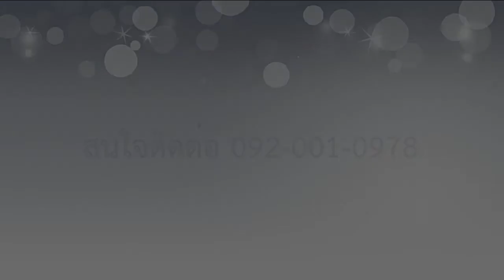บ้านแฝด 2 ชั้น ม.บ้านสมประสงค์ ปทุมธานี ใกล้ รพ.ปทุมธานี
- บ้านสภาพดี / ต่อเติมพร้อมอยู่ / แหล่งชุมชน
  พื้นกระเบื้อง / หน้ากว้าง 7 เมตร ลึก 12 เมตร

- ใกล้ รพ.ปทุมธานี / รร.ปทุมวิไล / วิทยาลัยเทคนิคปทุมธานี
  รร.เทคโนโลยีแหลมทอง / ตลาดสดปทุมธานี / โสตัส